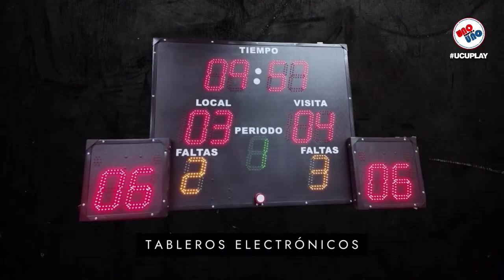¡JUEVES DE 3x3 EN VIVO! 🔥🏀 Al aire el magazine del BÁSQUETBOL local e internacional de UCUPlay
Mirá 3x3, el magazine del básquetbol nacional 🏀 LIGA NACIONAL, NBA y mucho más.

🖥 Toda la información del básquetbol argentino e internacional
🎙 Primera radio online 24 horas, ¡MIRANOS EN VIVO!
📺 Disfrutá de todo nuestro contenido on demand